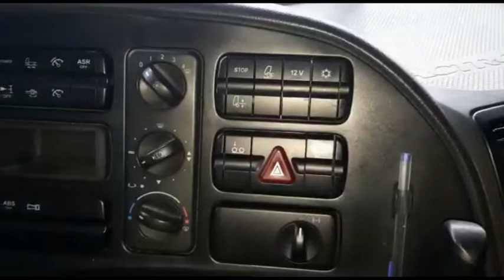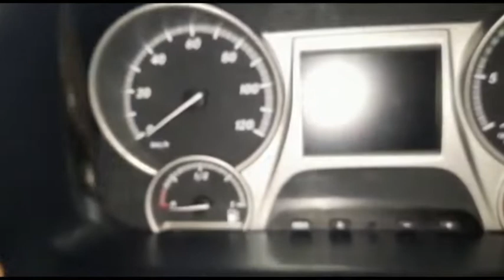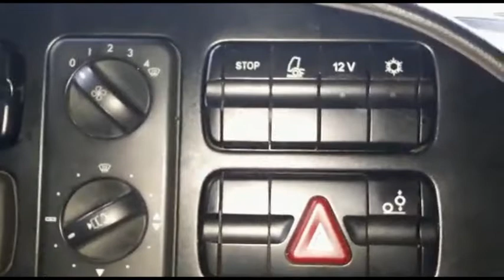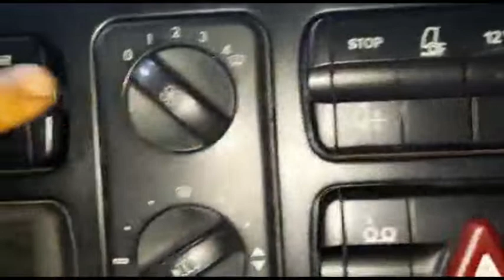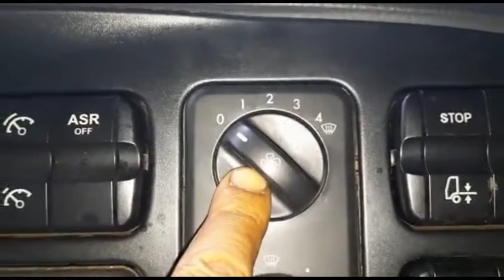Como desmontar painél do Actros para manutenção Mercedes-Benz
Este vídeo vai dar dicas de como desmontar o painél do Actros para manutenção